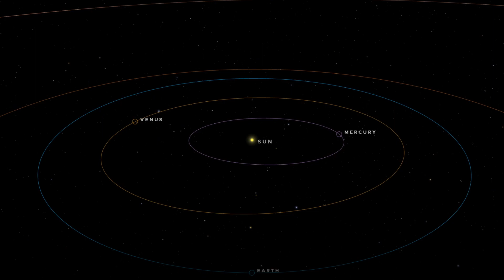5 Zajímavostí (chcete-li faktů) o vesmíru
Rychlých 5 minut se zajímavostmi ohledně Vesmíru, ve kterém se právě všichni nacházíme.

Děkuji za shlédnutí a doufám, že se vám výtvor mého volného času líbil.

Časové známky:
1) Rychlost země 0:00
2) Barva Slunce 1:00
3) Nejmenší galaxie 1:56
4) Planety sluneční soustavy 2:53
5) Zvuk ve vesmíru 4:03

Zdroje:
Rychlost Země